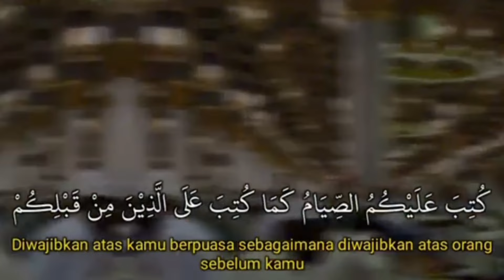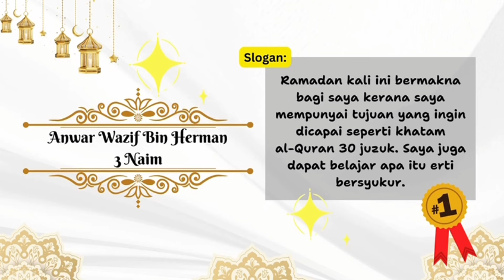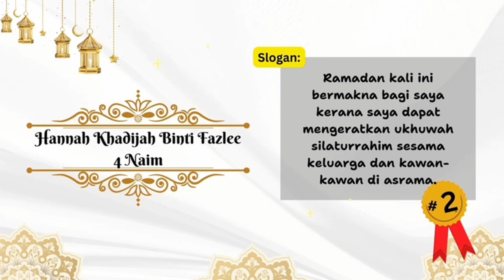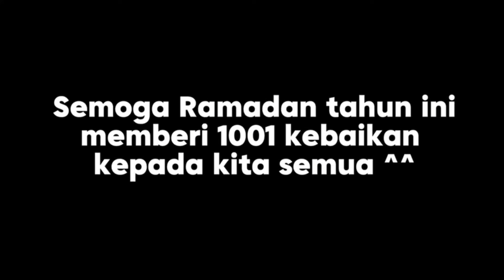smkatr 41- PROGRAM IHYA RAMADAN 2024